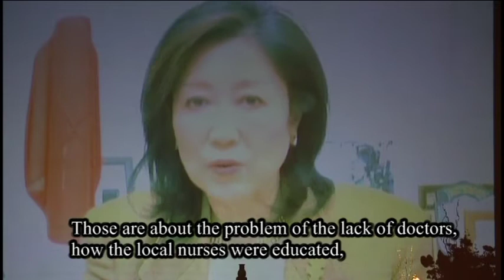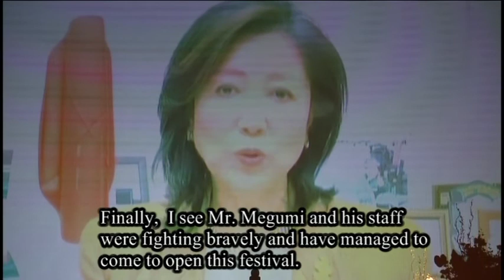[Message1: Koike Yuriko] Festival of Japan/U.S. Friendship & Appreciation from Okinawa May 19 2012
2012 marks the 40th anniversary of Okinawa's Reversion to Japan
There was a Festival of Japan-US Friendship & Appreciation in Okinawa Civic Hall.

This is the congratulatory message from
    Koike Yuriko
        Member of the House of Representative,
        the former Minister of State for Okinawa
            and Northern Territories Affairs.
The Japan/U.S. Friendship Society